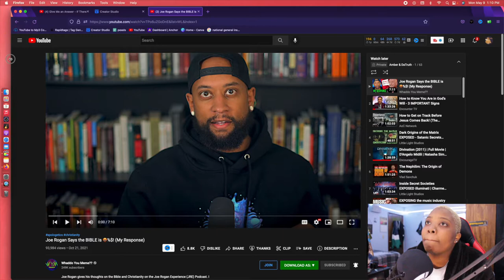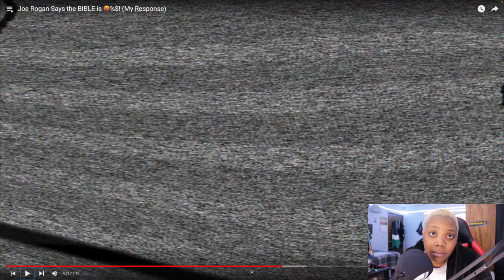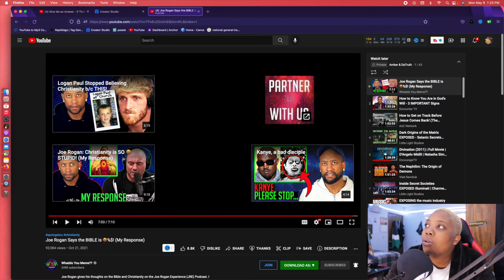Joe Rogan Says the BIBLE is Sh🤬! | Amber&Datruth Reaction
Joe Rogan gives his thoughts on the Bible and Christianity on the Joe Rogan Experience (JRE) Podcast. I respond with my thoughts from a Christian perspective.

🔱My Setup 🔱

✨camera:📷 canon730x & Cannon T5I
✨Editor: Final Cut Pro
✨Age :27
✨Location: Cali 🌴
✨Beliefs: Holy Trinity 😇

🔴***YouTube channels***🔴

🟣***podcast Link 🟣

🟡 Follow Me Social Medias ***🟡